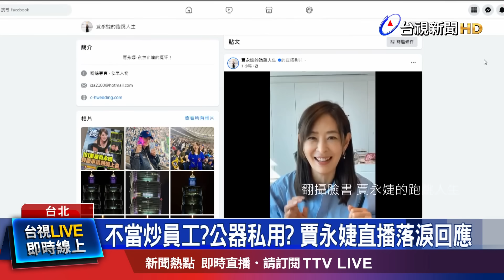防疫女神藏私心？ 賈永婕遭爆「藉公益助女兒就學」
日前，台北101董事長賈永婕，才因為老公以公司名義 在台北101大樓 點燈，遭質疑 公器私用，今天(27)又遭週刊爆料，賈永婕 疑似 不當開除員工，還有，政治背景由藍轉綠，以及 防疫女神藏有私心等，這讓她 忍不下去，在臉書 開直播，一一澄清，更一度 講到落淚。